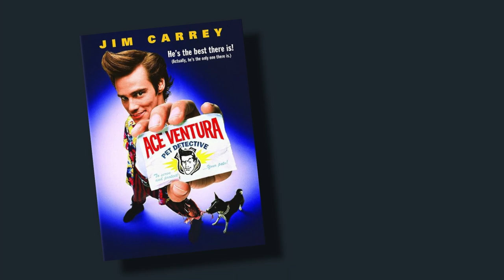Audible's New “Screen to Sound" Collection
New from Audible in 2020, grab some popcorn and listen to our exclusive collection “Screen to Sound” - bringing you audiobook versions of your favorite movies! Created by Michael Alvino. Voices by Kate Alvino and Andy Weld.